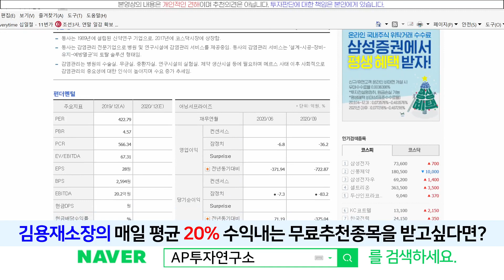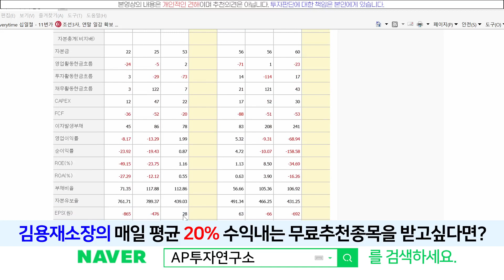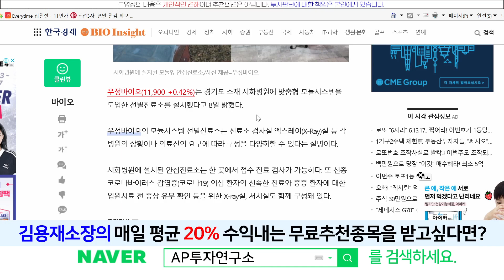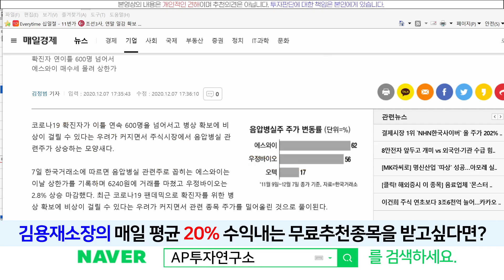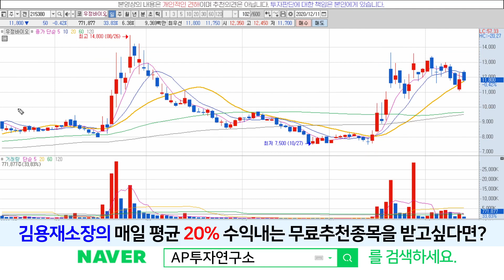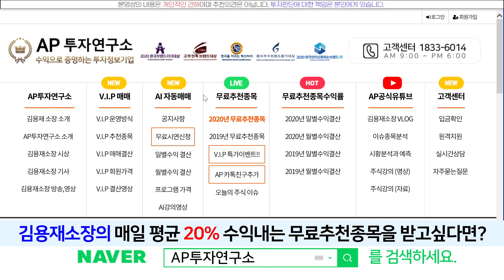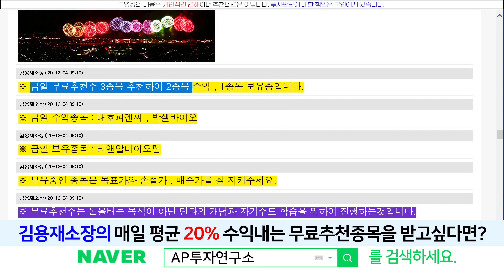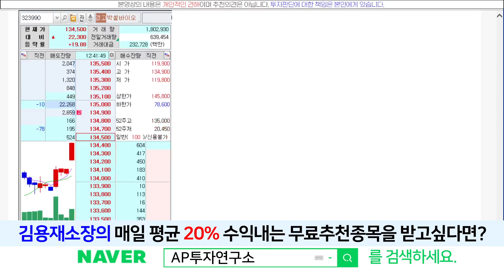우정바이오(215380) - 음압병동 관련주에서 시가총액이 제일 작다!! 세력들의 움직임이보인다!!